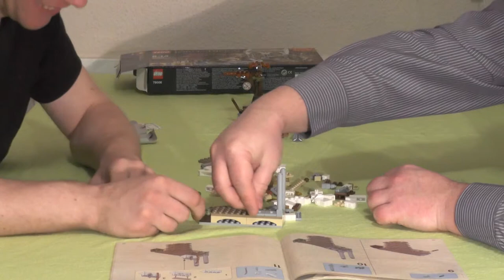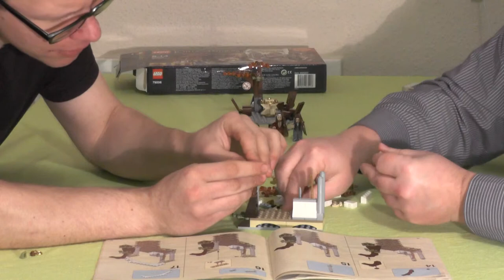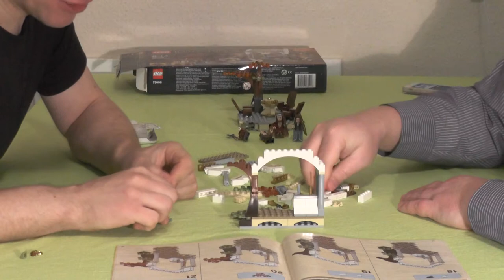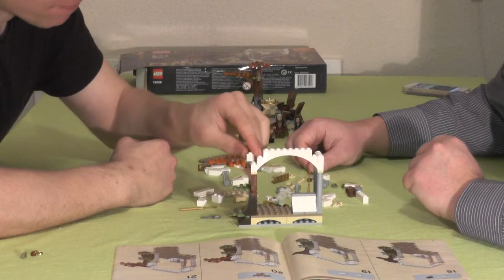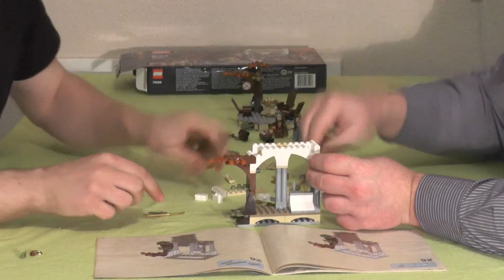Let's build "Herr der Ringe™ - Der Rat von Elrond" #2 (german / realtime)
In diesen Videos setzen wir "zwei Unternehmer", bestehend aus Tobias und Thorsten, das Set "Der Rat von Elrondr" aus den "Herr der Ringe™"- Filmen aus über 666 Legosteine zusammen. Dieses Mal kann selbst Thorsten mitreden, der nun alle drei Filme gesehen hat; und das in einem Marathon der Trilogie zu Silvesterabend. Der Rat von Elrond besteht aus Vertretern der Völker Mittelerde. Im Film beraten sie was mit dem Ring geschehen soll. Erst als Frodo und seine Freunde sich freiwillig melden den Ring zu vernichten, schließen sich die Anderen zur Begleitung auf dieser Reise an.
Mehr erfahrt ihr, wenn ihr euch unser Projekt anseht, mitredet und vielleicht ein Abo dalasst.
Für alle Interessierten, das LEGO® Set hat die Nummer 79006, ist jedoch derzeit nicht im offiziellem Lego-Store erhältlich.